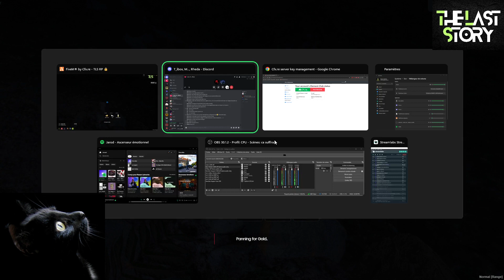Ghent Nass [The Last Story RP Server][part.1082]